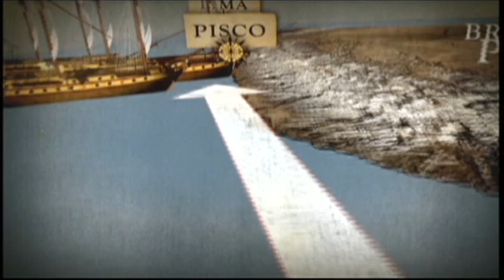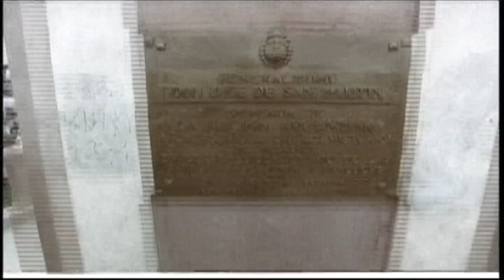Escuela Primaria 7 - Boulogne - San Isidro